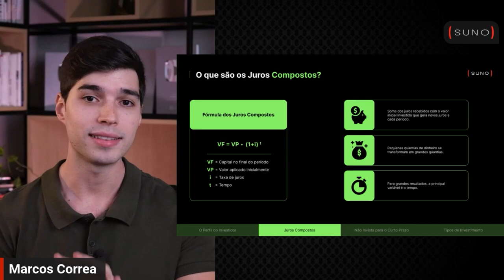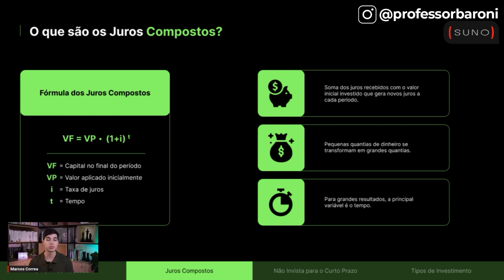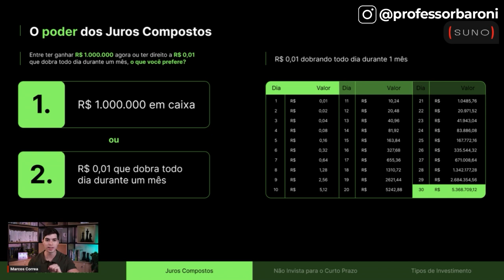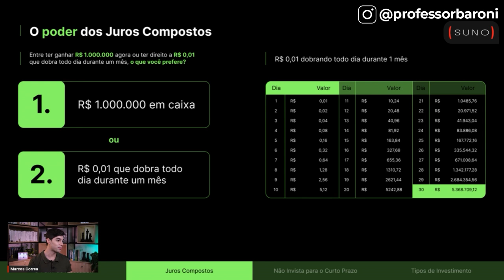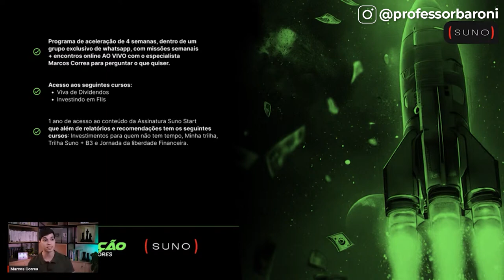JUROS COMPOSTOS: Veja como pequenos investimentos se transformam em fortunas!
🚀𝗣𝗥𝗢𝗚𝗥𝗔𝗠𝗔 𝗗𝗘 𝗔𝗖𝗘𝗟𝗘𝗥𝗔çã𝗢 𝗗𝗘 𝗜𝗡𝗩𝗘$𝗧𝗜𝗗𝗢𝗥𝗘𝗦: Prepare-se para um programa de 4 semanas que vai transformar os seus resultados!

Descubra o caminho para dar o pontapé inicial nos seus investimentos de forma segura e eficaz, AGORA!

Quem é Marcos Correa?

Marcos Correa é formado pela Universidade de Miami, especialista certificado CEA e responsável pela assinatura Suno Start. Diariamente, ajuda milhares de investidores a entender tudo sobre a indústria dos FIIs e como eles podem ser uma ótima alternativa para investir na bolsa.

Descubra o incrível poder dos juros compostos e como eles podem transformar sua vida financeira!

Neste vídeo, vamos explorar o segredo por trás dos juros compostos e como eles permitem que seu dinheiro cresça exponencialmente ao longo do tempo. Aprenda como pequenos investimentos podem se tornar verdadeiras fortunas, e como você pode aproveitar esse poder para alcançar seus objetivos financeiros.

Não perca essa oportunidade de desvendar os segredos dos juros compostos e dar um impulso significativo aos seus investimentos. Assista agora e comece a aproveitar o poder dos juros compostos para mudar sua vida financeira para sempre!